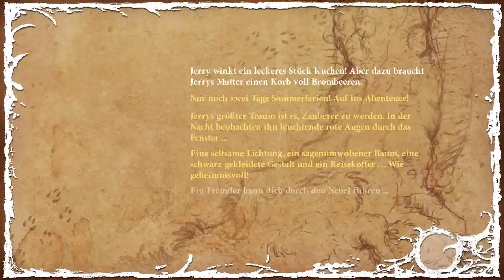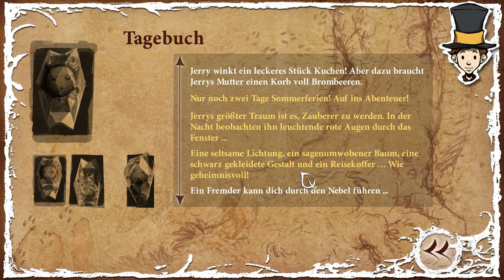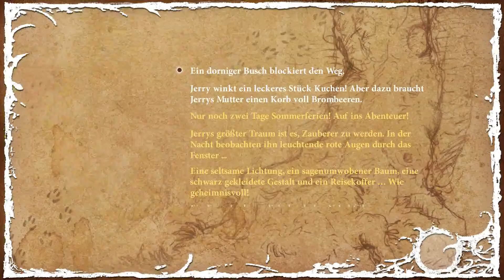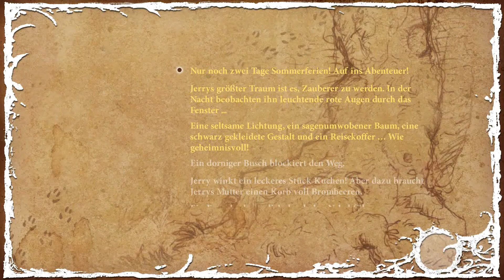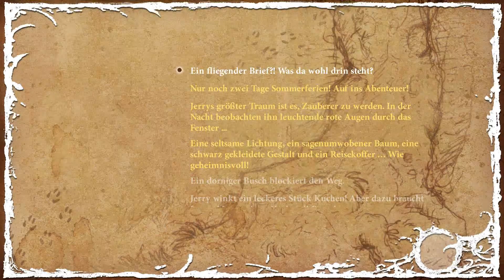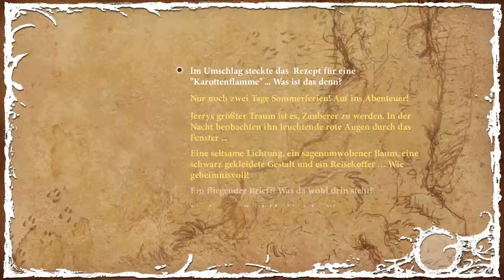Let's Play - The Night of the Rabbit - Part 02 [BLIND] - Der mysteriöse Brief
Wir sammeln Beeren für den Kuchen darauf hin erhalten wir dann jedoch einen mysteriösen Brief der ein seltsames Gedicht beinhaltet.

Zur offiziellen Night of the Rabbit Seite geht es hier entlang.